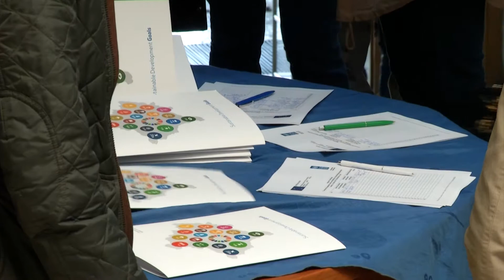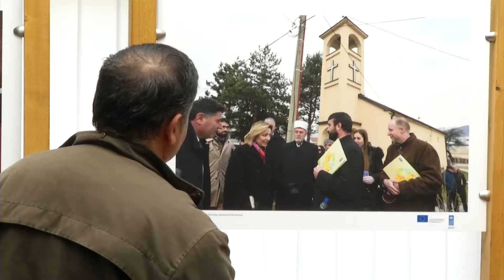Regional Conference: Community Engagement and Peace Building in Cultural Heritage protection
The Conference was held on 20–21 March, 2017, at the National Library of Kosovo “Pjeter Bogdani” – Prishtine/Pristina. Three different panels discussed on a) Confidence building through cultural heritage protection and promotion in post conflict settings, b) Cultural Heritage and Sustainable Communities: Culture, Tradition and Peace-building, c) Community Engagement: Towards innovative approaches to engaging young people in shared responsibility for cultural heritage protection and d) Technical methods and mechanisms for appropriate preservation and capacity strengthening for cultural heritage in post conflict settings. The Conference hosted panelists from Cyprus, Bosnia & Herzegovina, Albania and Kosovo. Representative of Kosovo’s central institutions, representatives of beneficiary municipalities, Kosovo Police, heads of all religious communities, CHwB Kosovo and Albania representatives, and other guests enriched this Conference with their presentations and constructive debates on the subject.